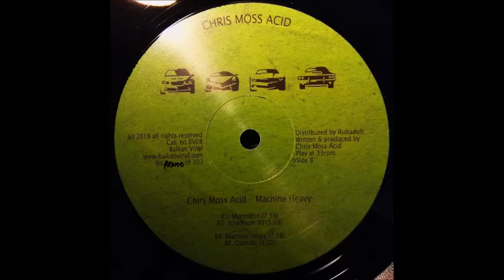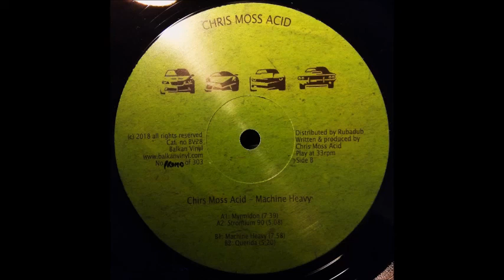Chris Moss Acid - Querida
Chris Moss Acid - Machine Heavy (Vinyl, 12") (2019).
Label: Balkan Vinyl.